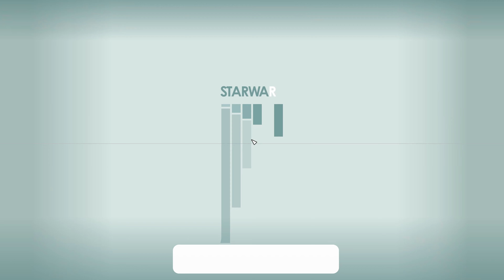Wir müssen unseren Loot nicht selber tragen *LOL* Starfield - S01E04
Wir nähern uns dem Anführer der Piraten und stoßen unerwartet auf ein Geheimlabor der UC und lernen die Vorzüge unseres Begleiters kennen.